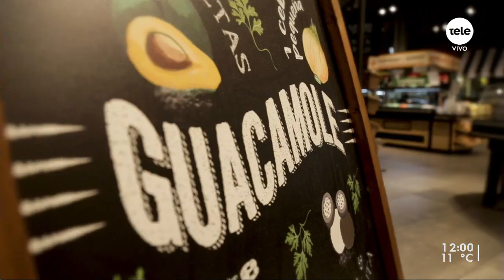Pan de zucchini y manzana / Pan de calabacín